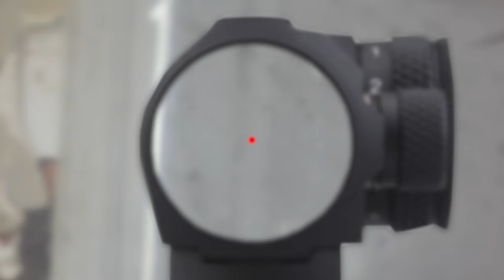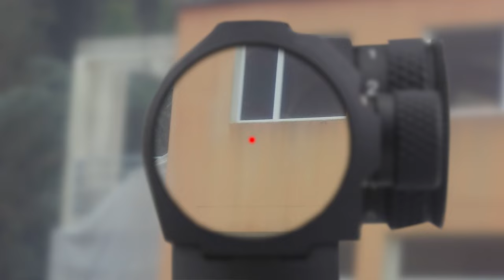A 1mn près... C'ÉTAIT LA FIN !!! (on sauve la game)🎓4K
🔥PATCH

🎥 Montage par Deffman❤️

-- Merci à la super organisation sur le terrain de Pont-Château ! D'excellents joueurs, une organisation hyper PRO et une ambiance parfaite du début à la fin... et le terrain 😍. Que demandez de plus ? Merci pour l'autorisation d'en faire une vidéo, en espérant que ça vous plaise !